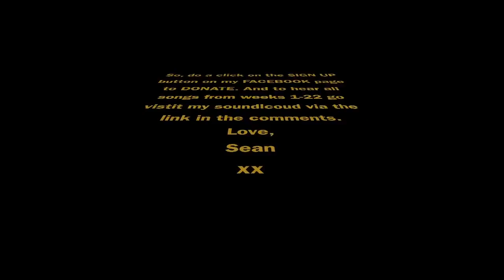Week #22- Small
Week #22 of the Songwriting Marathon for Teenage Cancer Trust where I set out to Write, Record, Produce and Perform a new original song EVERY week for whole YEAR!